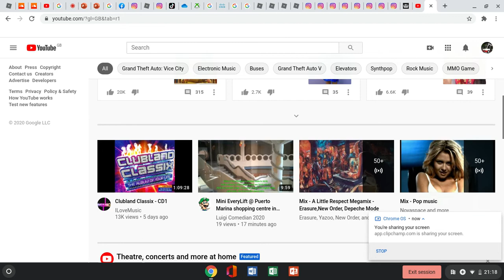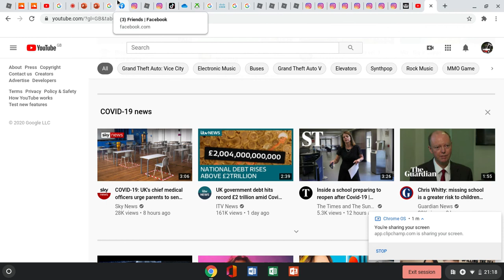Random video and quick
just random